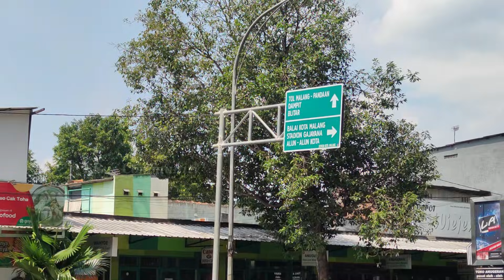GAWAT HARYANTO & BUS AKAP LAINNYA TIDAK MASUK TERMINAL ARJOSARI KARENA PPKM DARURAT